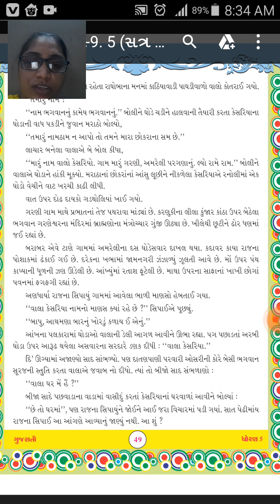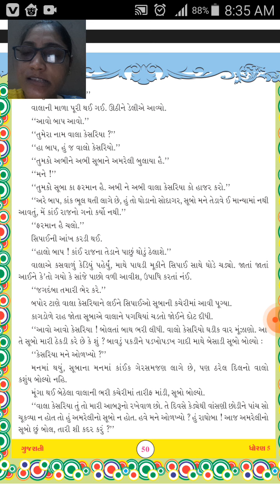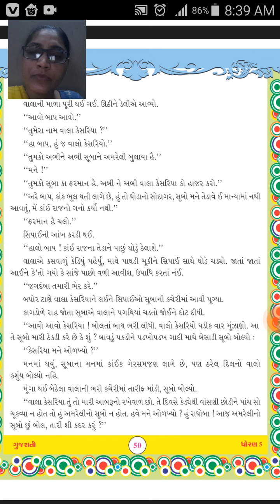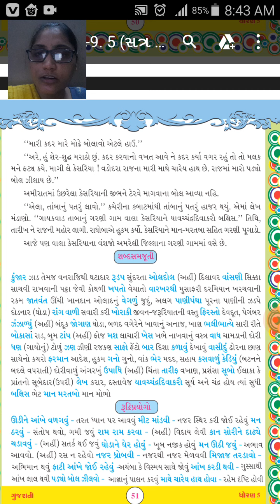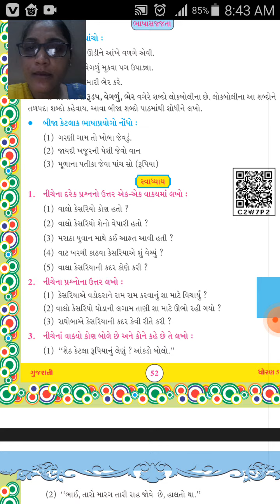ધારણ - 5 વિષય - ગુજરાતી પાઠ - 9 કદર ભાગ -2